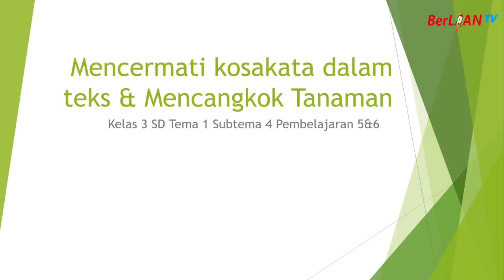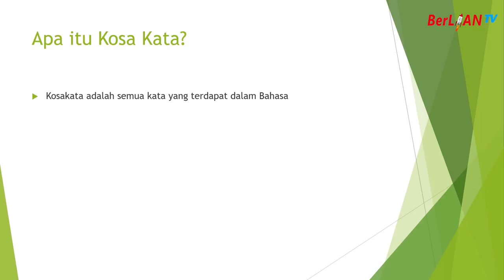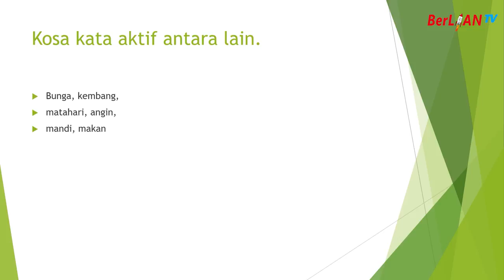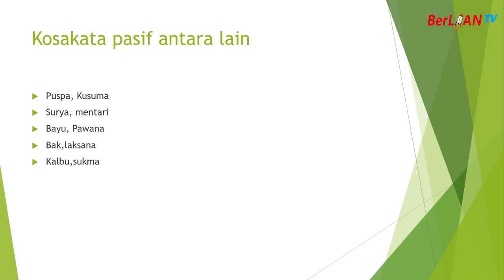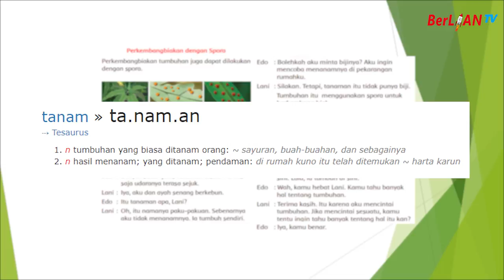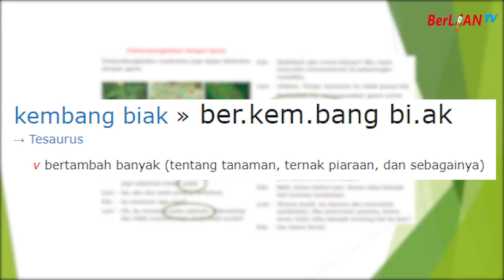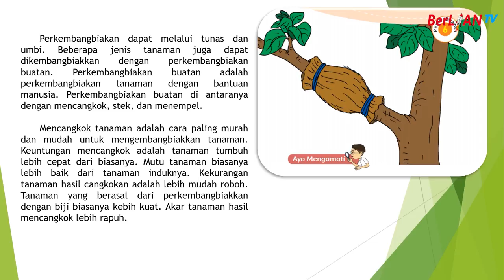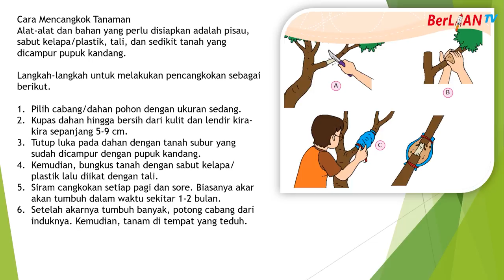Mencermati kosakata dalam teks & Mencangkok Tanaman - Tema 1 ST 4 PB 5&6 Kelas 3 SD - BerLIAN School